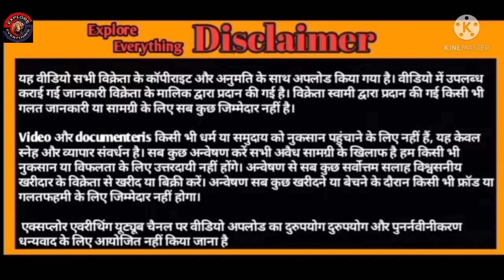Laudspeaker Beautiful Kota 39 height in Rajasthan kota